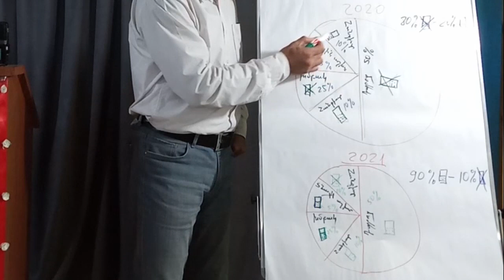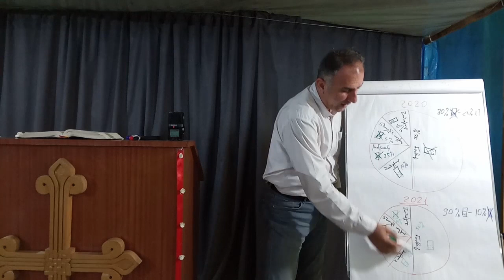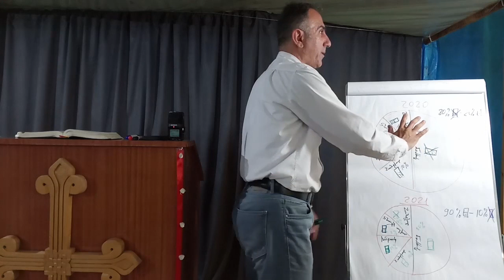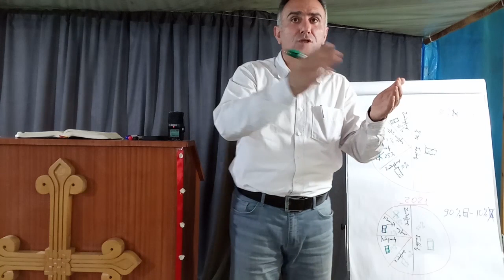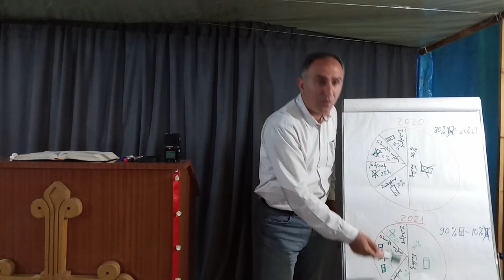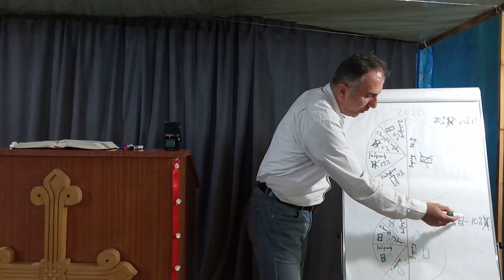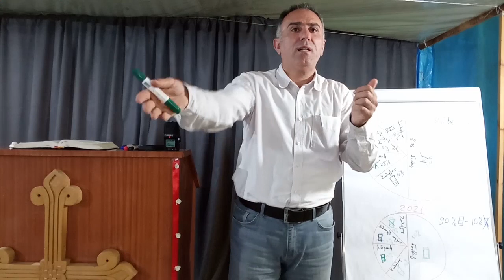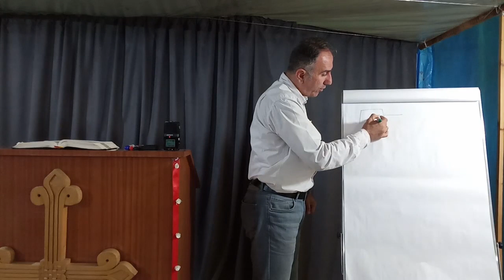Լևոն եղբայր - ՔՐԻՍՏՈՆԵՈՒԹՅՈՒՆԸ ԵՎ ԹՎԱՅԻՆ ԱՇԽԱՐՀԸ, 16․5․2021